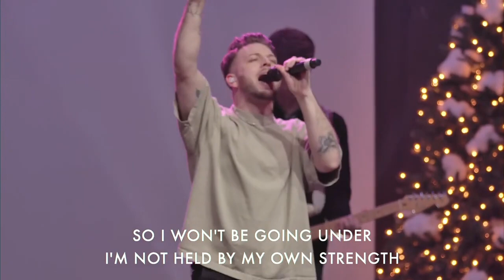FIRM FOUNDATION | BONHOMME CHURCH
This video was captured during a live Bonhomme Church service in Chesterfield MO,